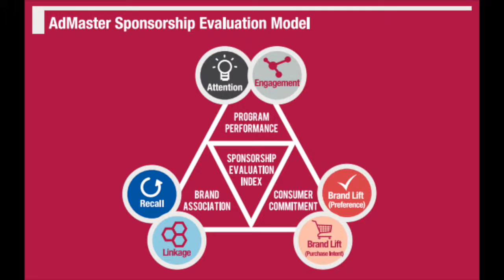How AdMaster are Measuring TV Show Sponsorships in China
Regardless of where you the Saturday night TV formats like The Voice and Got Talent being viewed, you'll find big brand sponsorship deals. It isn't hard to see why brands consistently sign up. It's one of the few times of the week where you're likely to find entire families watching at once, and it gives brands the chance to be part of the national moment. In China, The Voice of China can see audiences of up to 120 million, and with those sort of numbers brands want to know what sort of bang they got for their buck. One of the companies in China working on helping brands measure TV sponsorship effectiveness is AdMaster, a cross-screen marketing technology and data company that measures the impact of paid, owned and earned media. Here Vincent Yan, founder and CEO at AdMaster, explains how his company goes about measuring TV show sponsorship deals. Filmed at the I-COM Global Summit in Seville.